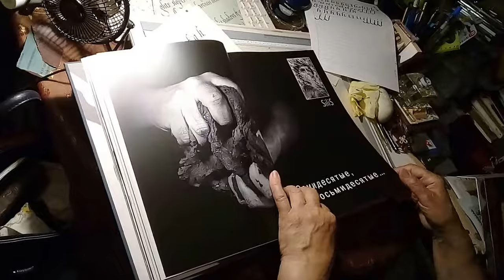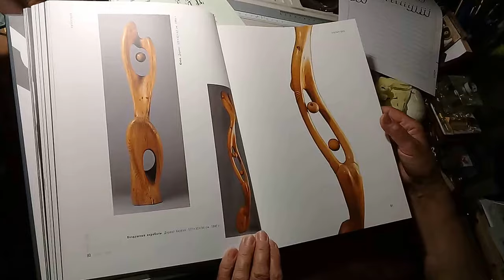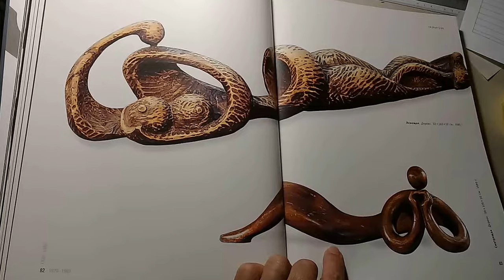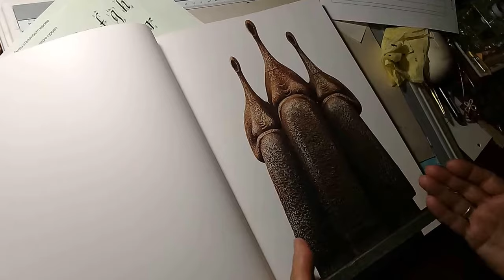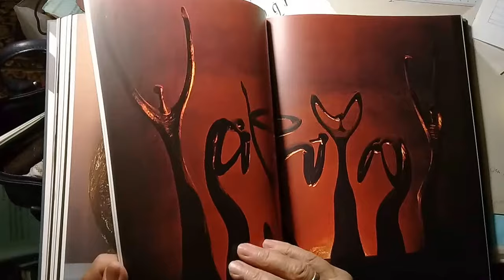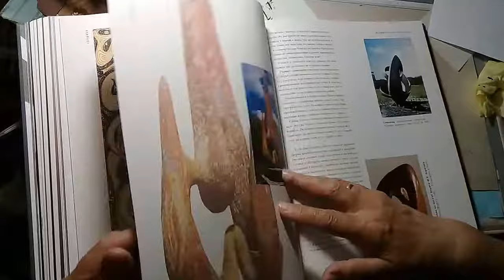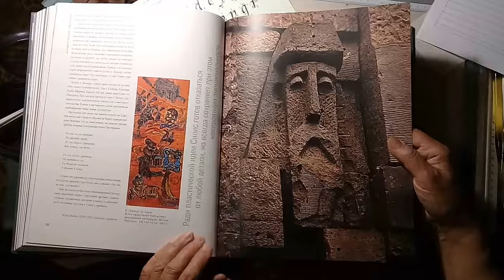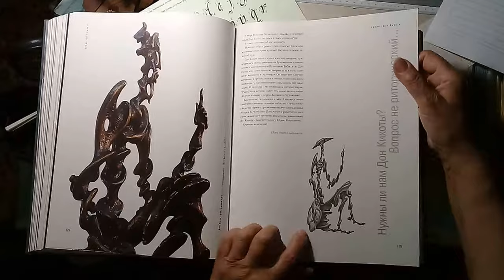2018-06-24 ИринаМих. и Вит.Иванович Бондаревы получили дар от потомков скульптора Силиса - видео ч.2